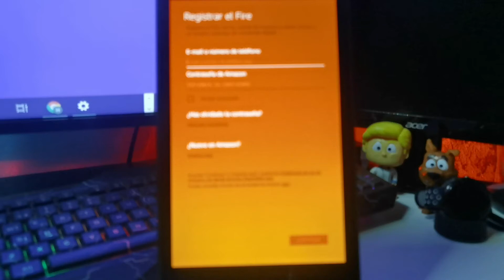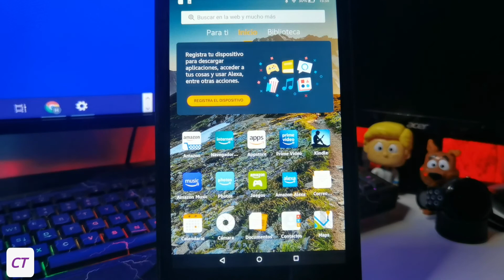COMO SALTAR REGISTRO DE AMAZON EN TABLET FIRE 🔹